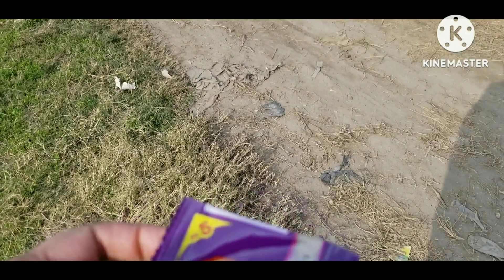village vlog part 3/gaon ki sair vaille Abdullah ka saath or darya e paag /part 1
village vlog
gaon ki sair
gaon ki life
valla munda
village life